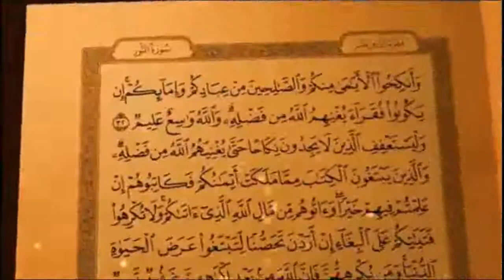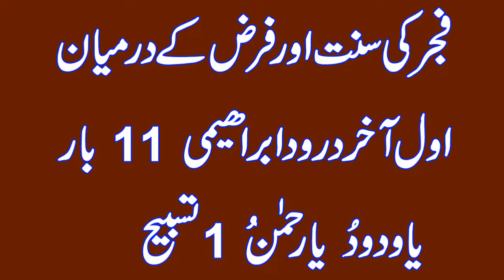Pisces Star Monthly Horoscope November2021, November2021 ka Mahina Kaisa Rahega, Astrology, Forecast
aaj ham baat karne ja rahe hen kay Pisces Star Monthly Horoscope November2021 |Burj Hoot November2021| Burj Hout November2021 | Burj Hot 2021
Is video mein bataya Gaya Hai Ke Pisces yani burj Hoot (Burj Hout) ke liye April Ka Mahina Kaisa Rahega in Urdu and hindi Meri video Agar aapko Pasand Aaye To like Karen aur apne doston ke sath share Karen Shukriya

Assalam o Alikum! Today i am here with this new video.Today's video is Pisces Star Monthly Horoscope November2021 |Burj Hoot November2021| Burj Hout October 2021 | Burj Hot 2021

Pisces Monthly Horoscope November2021
Pisces November2021
Pisces Prediction
Pisces Remedies
Pisces Horoscope November2021
Pisces November2021
Pisces monthly horoscope
Pisces November2021 astrology
Pisces predictions November2021
Pisces love reading November2021
Pisces monthly
Monthly Pisces
Pisces Astrology
Astrology
Pisces ke liye November2021 Kaisa rahega
Pisces Walon ke liye November2021 Kaisa rahega
Pisces tarot
Pisces November2021 in urdu
Pisces November
Pisces star
Pisces November2021
Pisces 2021
Pisces horoscope
Pisces November2021 tarot
Pisces November2021 horoscope
Pisces November2021 love tarot
Pisces November2021 hindi
Pisces November2021 urdu
Pisces November2021 astrology
Pisces November2021 horoscope in hindi
Pisces November2021 horoscope in urdu
Pisces November2021 career horoscope
Pisces Novembertarot
Pisces November2021 love
Pisces November2021 prediction
Pisces November2021 love tarot reading
burj Hoot (Burj Hout) 2021
burj Hoot (Burj Hout)
burj Hoot (Burj Hout) 2021 in urdu
burj Hoot (Burj Hout) 2021 kaisa rahega
burj Hoot (Burj Hout) ki shakhsiyat
burj Hoot (Burj Hout) ki shaadi
burj Hoot (Burj Hout) November2021
burj Hoot (Burj Hout) stone
Burj Hoot (Burj Hout) ke liye November2021 Kaisa rahega
Burj Hoot (Burj Hout) Walon ke liye November2021 Kaisa rahega
Burj Hoot (Burj Hout) Monthly Forecast